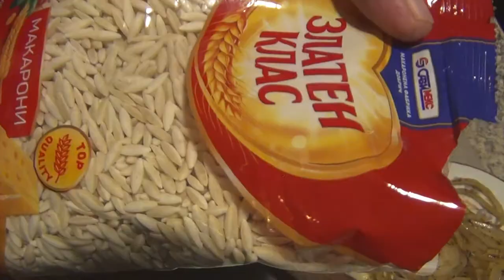Chicken with Pasta Terrine - Papa`s kitchen recipe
Credits:

Chicken and Pasta Terrine - Papa`s kitchen recipe

chicken leg not / marinated - 2 pcs.
zucchini 24 cm - 1 pc.
eggplant medium - 1 pc.
fleshy pepper - 3-4 pcs.
large tomato - 1 pc.
grated yellow cheese / gouda - 150 g.
pasta  - 1 tsp / 250 ml. /
chicken broth / water - 700 ml.
large onion - 1 pc. 200 gr.
cherry tomatoes - 2-3 pcs.
parsley - ½ connection
oil for baking and spreading - 1 tsp / 150 ml /
basil - 1 tsp.
oregano - 1 tsp.
stretch / foil to cover in the refrigerator
salt, pepper, curry - to taste
Baking paper - 2 sheets